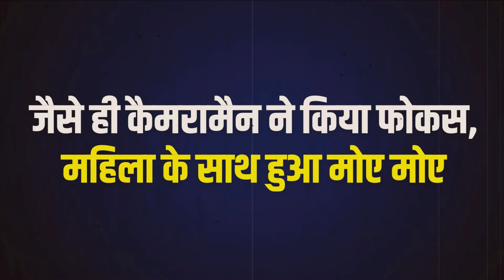बॉस से झूठ बोलकर आईपीएल देखने गई महिला की खुल गई पोल,विडियो हो रहा है वायरल || Sach Talks